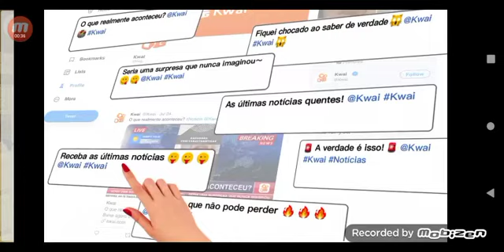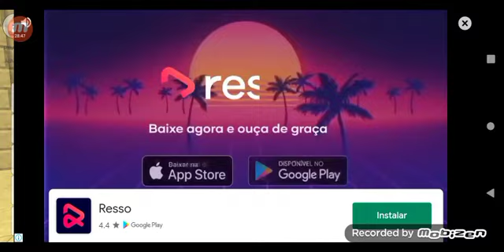jogando jogo da galinha de arma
Oi pessoal vouteeeei vídeo novooo espero que gostem